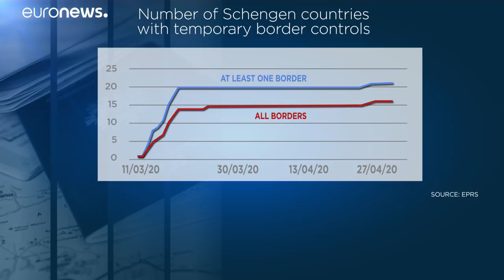Открыть Шенген: "легче сказать, чем сделать"